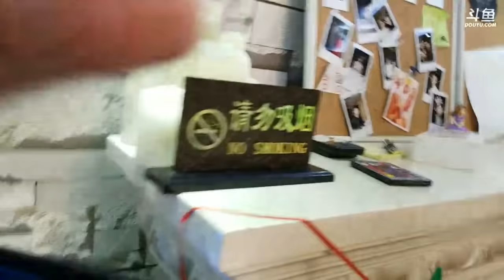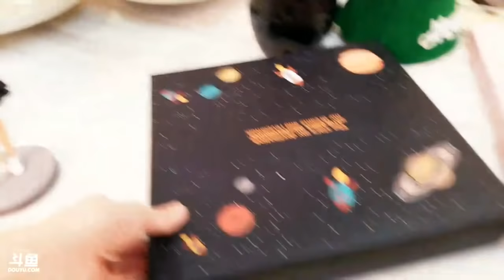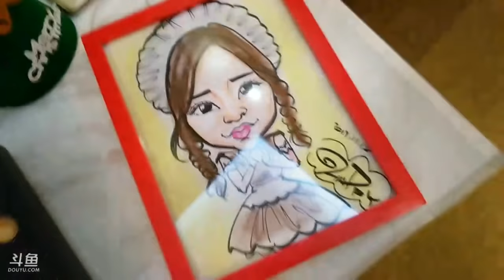馮提莫Fengtimo “小廚娘” 20171120